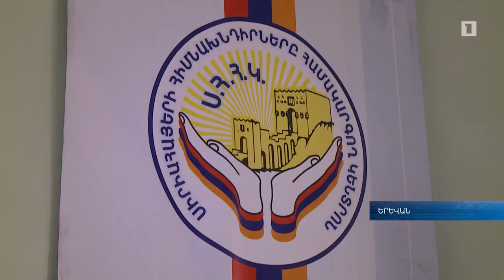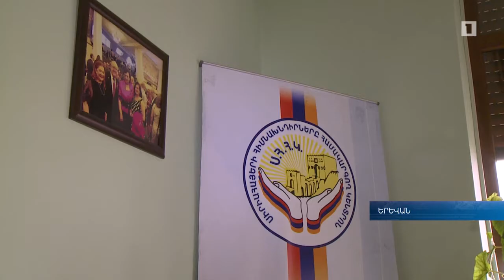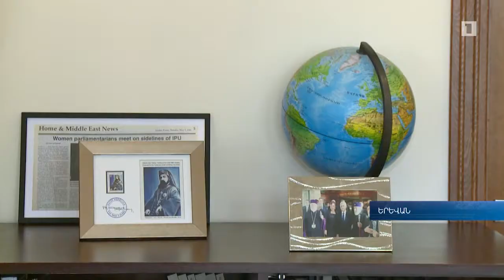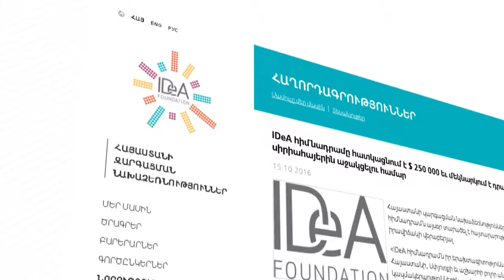Այստեղ՝ տանը. Սիրիահայերի նոր ներհոսքը